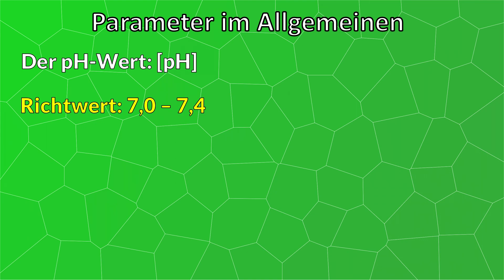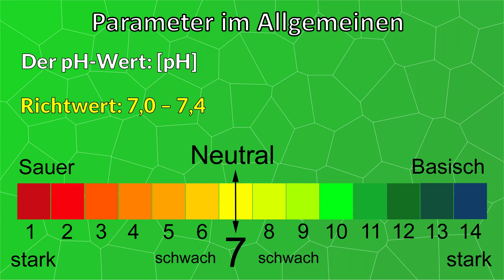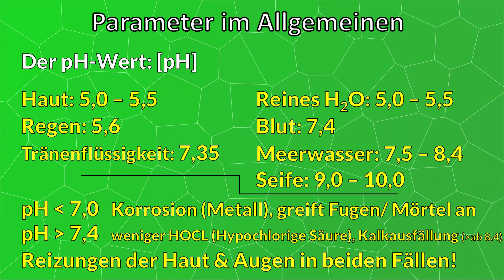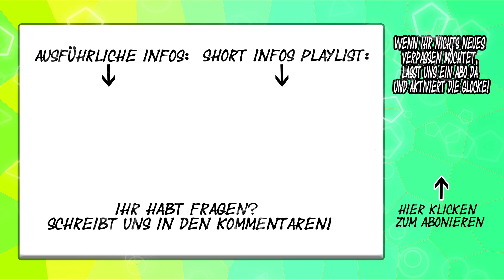Was ist der pH-Wert? | Pool Anfänger Fragen & Grundlagen | deutsch 2testen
In diesem Videoclip erkläre ich Euch kurz & knapp den pH-Wert und welcher pH-Wert im Pool vorliegen sollte. Ich gehe dabei kurz auf die Auswirkung eines zu hohen oder zu niedrigen pH-Wertes ein, wie dieser dem Pool Schaden kann.

Zudem erkläre ich noch, was ein pH-Senker oder pH-Heber eigentlich ist und wie es dazu kommt, dass der pH-Wert mit diesen Chemikalien angehoben oder abgesenkt wird.

Unsere „Short Infos“ sind Ausschnitte aus unseren ausführlichen Pool Grundlagen Videos. In diesen habe ich mir die Mühe gemacht und alle wichtigen Grundlagen, sowie die wichtigsten Wasserwerte/ Parameter, zusammengefasst und erklärt.
Wenn ihr mehr und ausführlichere Infos möchtet findet ihr hier die ausführlichen Versionen:

Organisches Chlor Tabs:
(20 g)
(200 g)

Organisches Chlor Granulat:
(1 kg)
(5 kg)

(Tabs, Pools bis 20 m³)

(Tabs, Pools, ab 20 m³)

(Sticks, Pools ab 20 m³)

pH-Senker (-):
(1 kg)
(5 kg)

pH-Heber (+):
(1 kg)
(5 kg)

Natriumhydrogencarbonat (TA):

Digitale Waage:

Als Amazon und Adcell Partner verdiene ich an qualifizierten Käufen! Dies bedeutet für Euch, dass ihr keinen Cent mehr zahlen müsst, wir aber etwas dafür bekommen, wenn Ihr über diesen Link das Produkt kauft. Somit könnt Ihr uns für zukünftige Tests unterstützen!